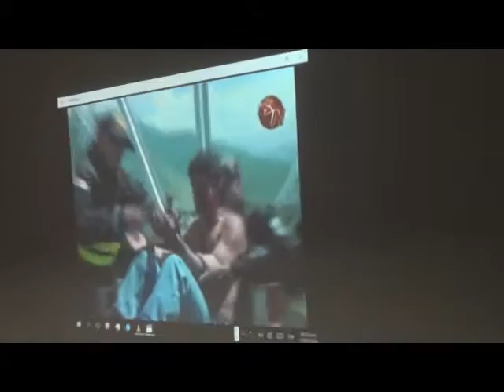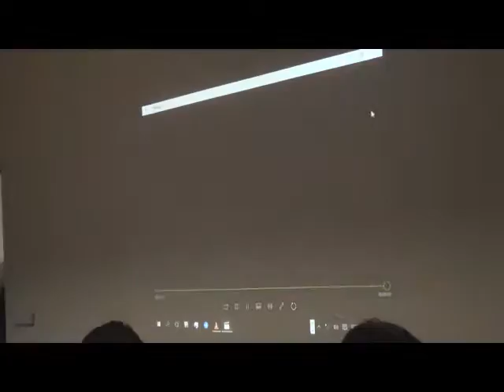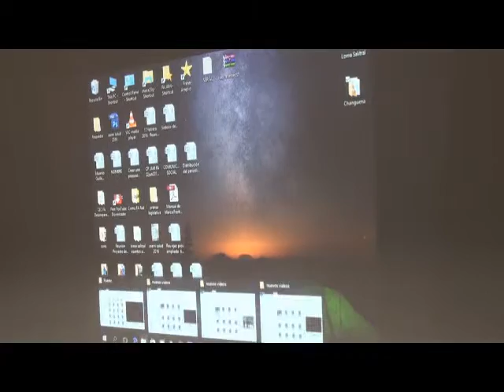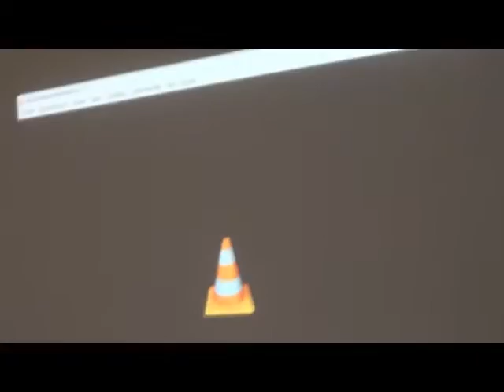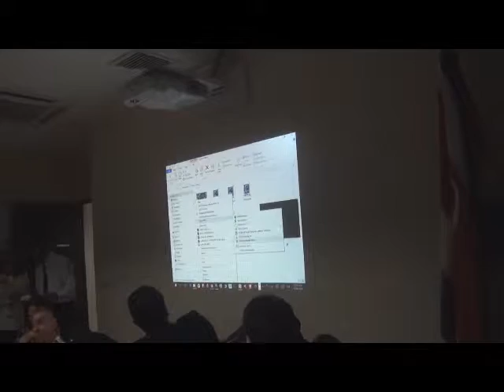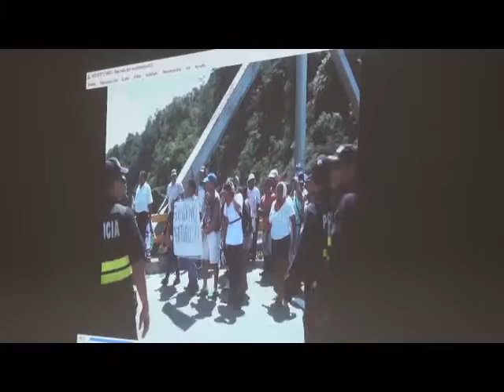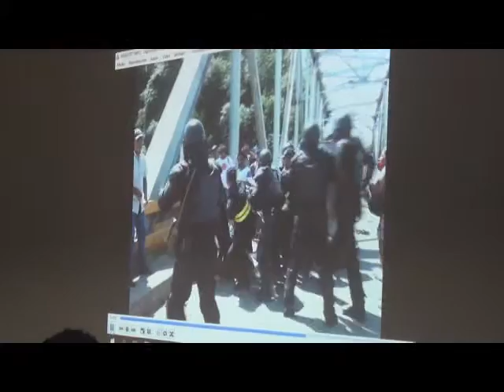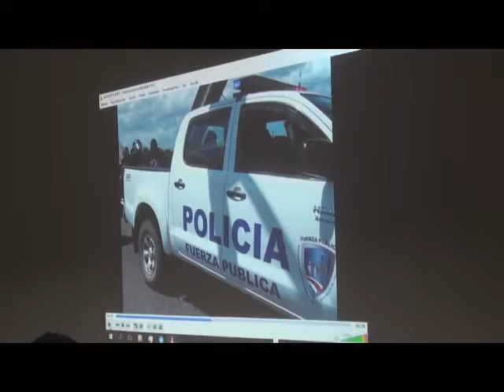Changuena Comision Seguridad y Narcotrafico